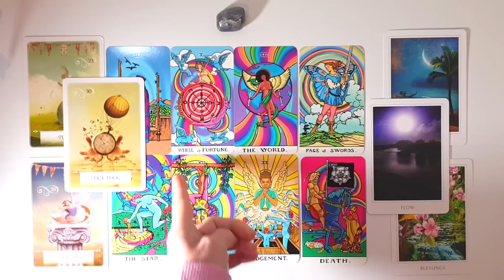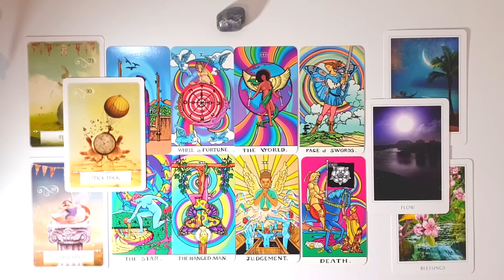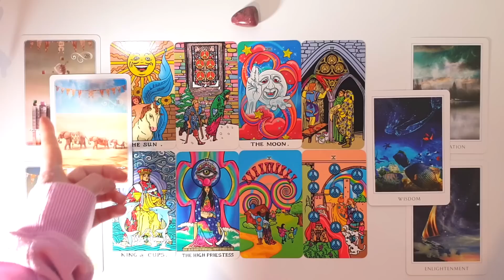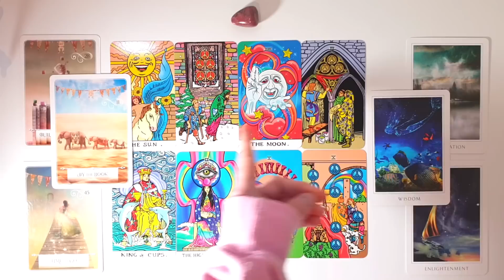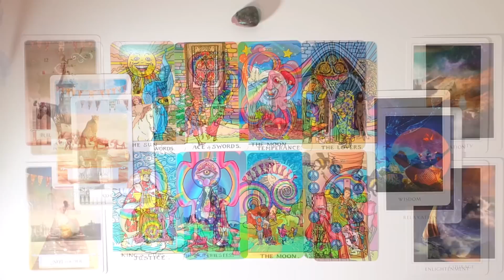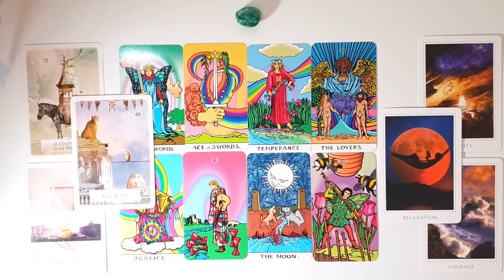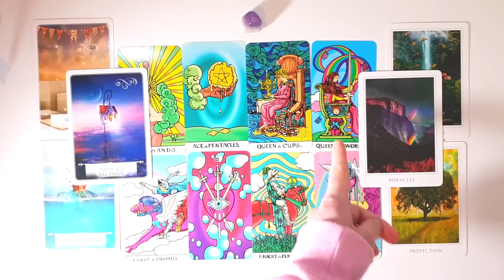A Message From The Divine 💜 PICK A CARD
00:00  -  Pick A Card
00:29 -  Group 1 (Lolite)
08:27  -  Group 2 (Rhodochrosite)
15:56  -  Group 3 (Chrysocolla)
23:06  -  Group 4 (Amethyst)

I am an Intuitive Tarot Reader and Reiki Master seeking to deliver love and guidance through intuitive readings.